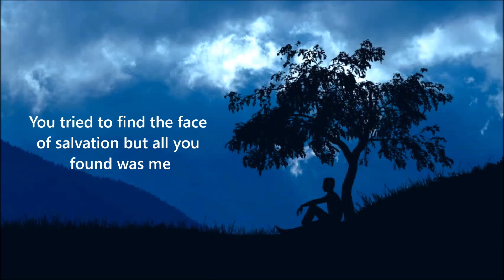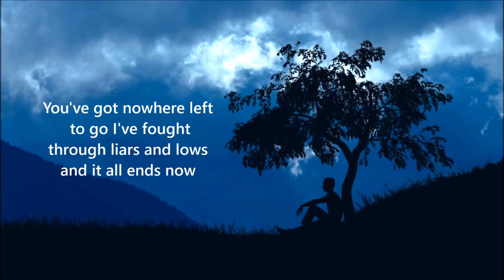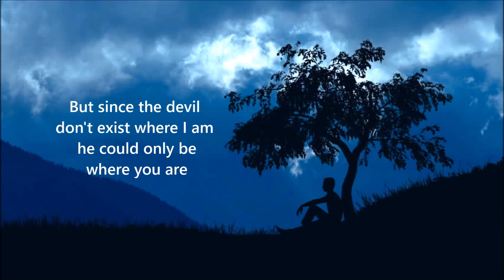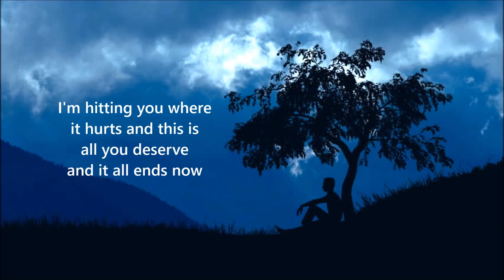Deluge - Twelve Foot Ninja Karaoke